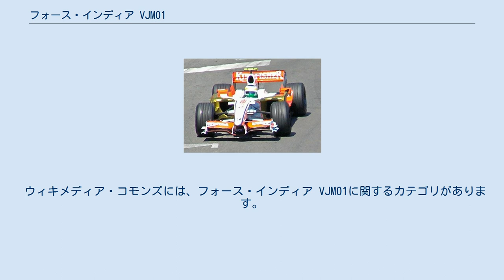フォース・インディア VJM01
フォース・インディアのF1マシン
2008年モナコグランプリで、ジャンカルロ・フィジケラが運転するVJM01 フォース・インディア VJM01はフォース・インディアが2008年のF1世界選手権に投入したフォーミュラ1カー。
日本人エンジニアである羽下晃生プロジェクトリーダー（チーフデザイナーに相当する役職）、吉永雄一ギアボックス・セクションリーダーがマシン開発に関わっている。
 シェイクダウン直後のマシンは昨年型であるF8-VIIBがベースのために似ていたが、開幕直前に新型エアロパッケージを投入。
更なる速さを求め、第9戦イギリスGPに大幅に改良したエアロパッケージを投入。
さらに第12戦ヨーロッパGPに、クイックシフト機構を持つギアボックスが投入され、1周につき約1秒のラップタイムの短縮効果がもたらされた。
 シーズン当初から入賞圏から離れたレースが続いたが、第6戦モナコグランプリでスーティルが4位走行。
チームの初入賞が見えていたが、終盤にキミ・ライコネンに追突されリタイヤという結果に終わってしまった。
 ただ、黄旗が振られている最中に3台をオーバーテイクしたことが原因で、追突されなくても入賞はなかった。
 ウィキメディア・コモンズには、フォース・インディア VJM01に関するカテゴリがあります。